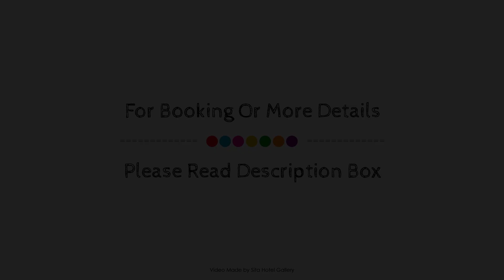Country International Hotel, Barranquilla, Colombia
About Property:
Set in a prime location of Barranquilla, Country Internacional Hotel puts everything the city has to offer just outside your doorstep. The hotel offers guests a range of services and amenities designed to provide comfort and convenience. Free Wi-Fi in all rooms, 24-hour front desk, facilities for disabled guests, luggage storage, Wi-Fi in public areas are there for guest's enjoyment. Comfortable guestrooms ensure a good night's sleep with some rooms featuring facilities such as internet access – wireless (complimentary), non smoking rooms, air conditioning, wake-up service, desk. To enhance guests' stay, the hotel offers recreational facilities such as outdoor pool, garden. For reliable service and professional staff, Country Internacional Hotel caters to your needs.
Searching For
1. Country International Hotel - Barranquilla
2. Country International Hotel - Barranquilla Virtual Tour
3. Country International Hotel - Barranquilla Rooms
4. Country International Hotel - Barranquilla Amenities
5. Country International Hotel - Barranquilla Videos
6. Country International Hotel - Barranquilla Offers
7. Country International Hotel - Barranquilla Deals
Audio Credit:
Track Title: Subway Dreams
Artist: Dan Henig